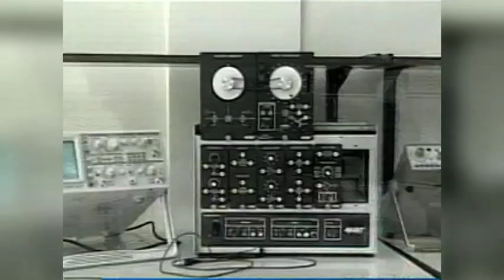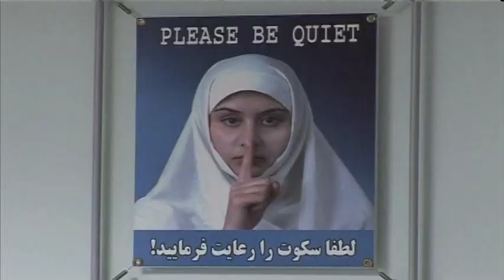نشست شورای آتلانتیک با موضوع زمینه‌سازی پیوند مردم ایران و آمریکا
شورای آتلانیتک امروز میزبان نشستی تحت عنوان زمینه سازی پیوند مردم ایران و آمریکا بود.
باربارا اسلیون مدیر پروژه ایران در این شورا به عنوان همآهنگ کننده این نشست گفت بهترین نمونه تبادلات مردمی، نوع فرهنگی-دانشگاهی و ورزشی آن است که در نهایت برای دو کشور منافعی به همراه دارد.